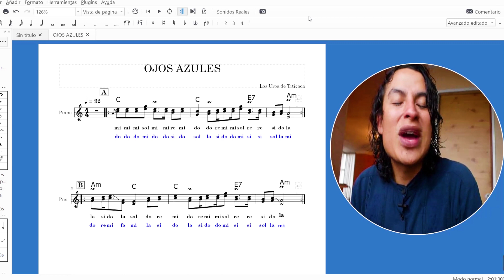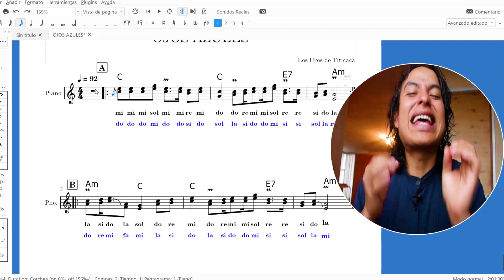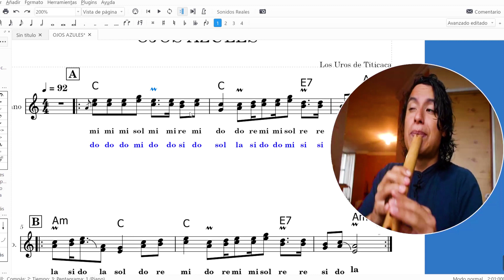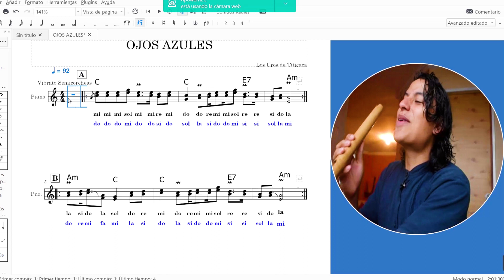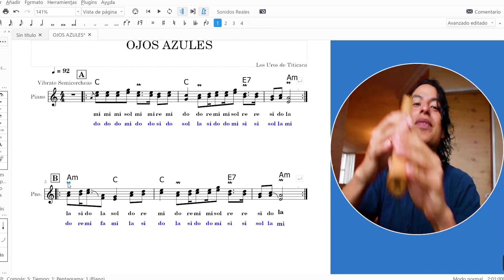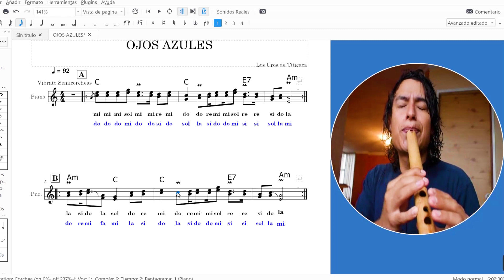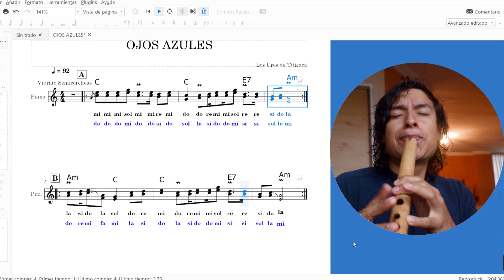OJOS AZULES, SUPER TUTORIAL DE QUENA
Nuevo super tutorial de Quena, Ojos Azules!! aprende tus canciones favoritas con todos los poderes!